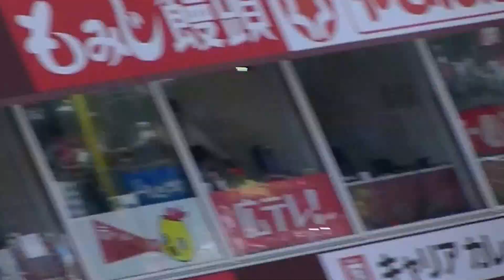2015年6月6日カープ 竹原慎二始球式珍事！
広島対楽天戦での竹原慎二始球式の珍事